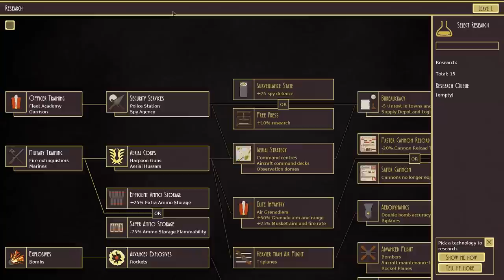Massive Free Update for AIRSHIPS: Conquer the Skies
Airships: Conquer the Skies is a great steam-punk tactical battle game with weird and wonderful constraptions battling it out in the skies and across the land. The game just released its biggest and best update adding a mountain of new mechanics and content.